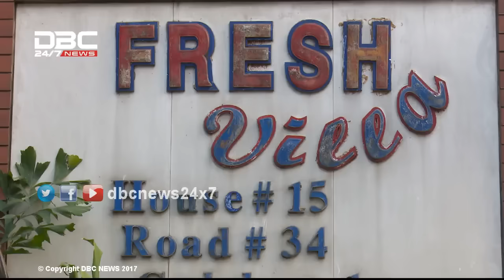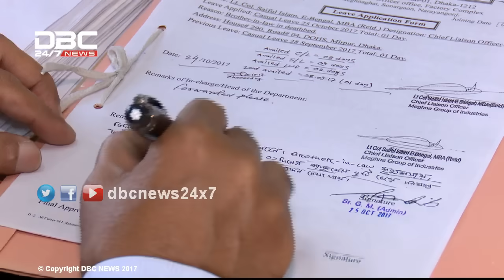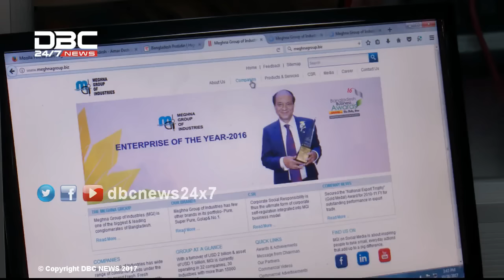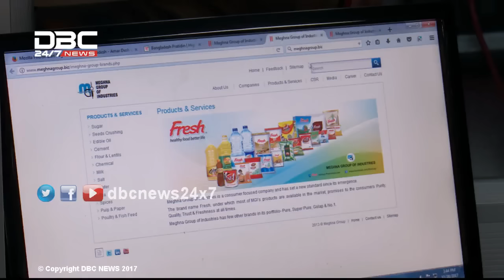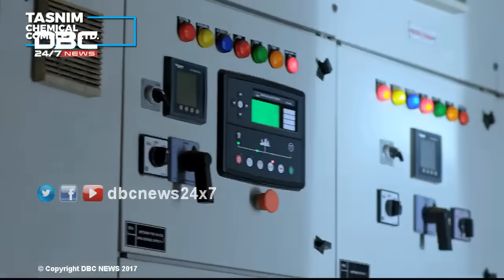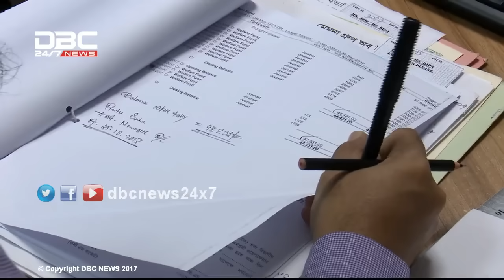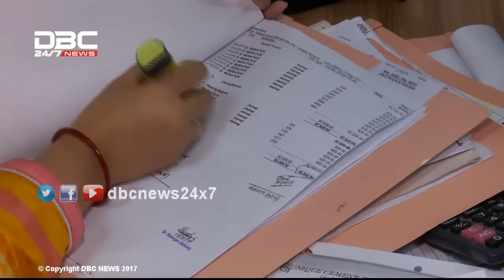মেঘনা গ্রুপ অব ইন্ডাস্ট্রিজ || কর্তার অর্থকথা || Kortarorthokotha || DBC NEWS 22/10/17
বিষয়: মেঘনা গ্রুপ অব ইন্ডাস্ট্রিজ
সঞ্চালনা: মোস্তফা মাহবুব
সাক্ষাৎকার: মোস্তফা কামাল (চেয়ারম্যান, মেঘনা গ্রুপ অব ইন্ডাস্ট্রিজ)